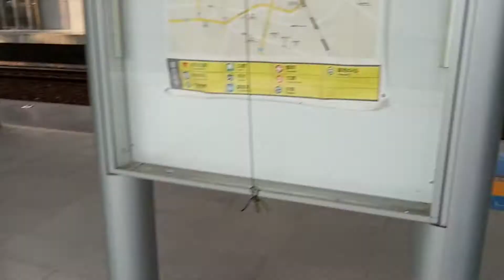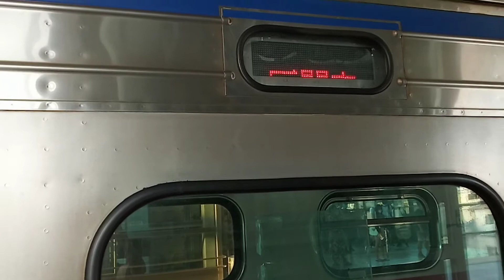144次屏東出站+3242次屏東進站(EMU611+610)